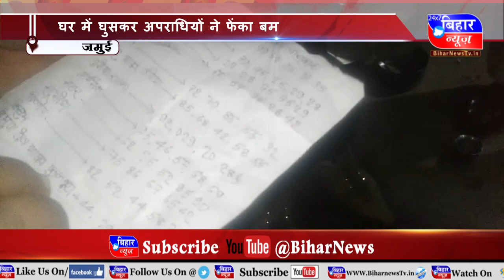[BiharNewsTv.in] 12 JAN 3 PM 2021